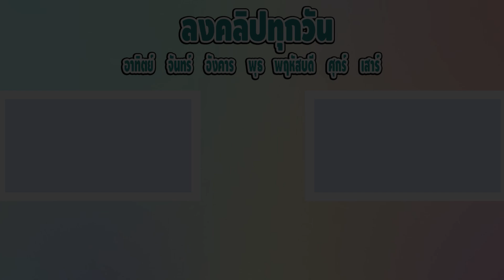ปั่นจักรยานไปใกล้เมรุ...ระวังเจอผี!!! [ละครสั้นสอนใจ]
ปิ่นมุกใบหยกไปปั่นจักยานเล่น
จนทำให้ผีออกมาอาละวาดเพราะพวกเขา
ไปปั่นจักรยานแถวๆเมรุ ปั่นจักรยานใกล้เมรุ
จนผีมากหลอก